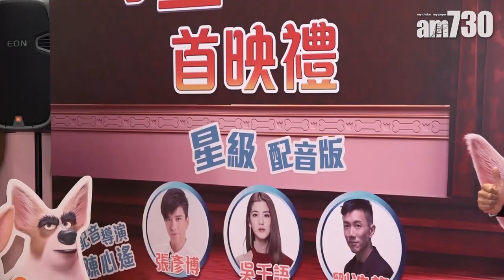【娛樂】安心偷食 劉浩龍 : 睇到消息嚇一跳 2019-04-18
劉浩龍出席公開活動時，被問到「安心偷食」事件。事發當日有份參與飯局的劉浩龍表示，當知道這消息時嚇一跳。身為安仔同Sammi的好友，暫時不敢打擾兩人。「呢個時候，唔應該騷擾兩人，俾佢哋有空間同休息下。」

bmgproductionmusic